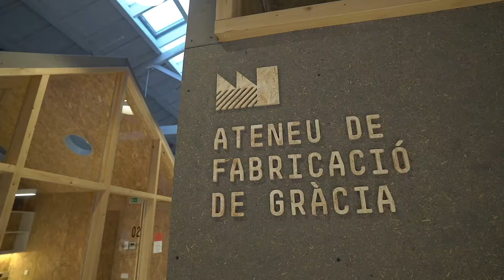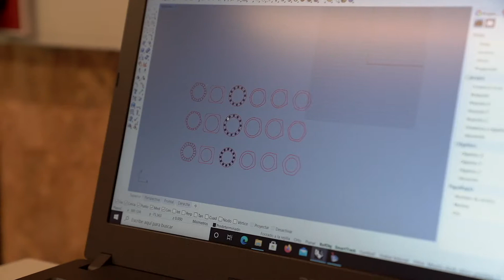Descobreix l'Ateneu de Fabricació de Gràcia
L’Ateneu de Fabricació Digital de Gràcia és un espai de creació i formació vinculat a les noves tecnologies de fabricació digital. Ciutadania, però també entitats, organitzacions, universitats..., es poden implicar en un laboratori de creació i convertir les seves idees i conceptes en productes físics útils per a la societat. Més informació